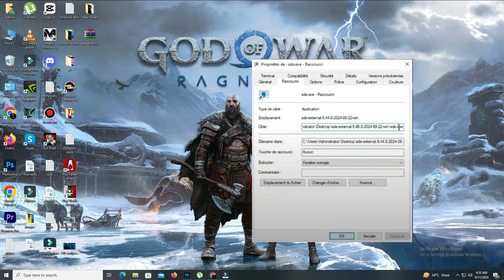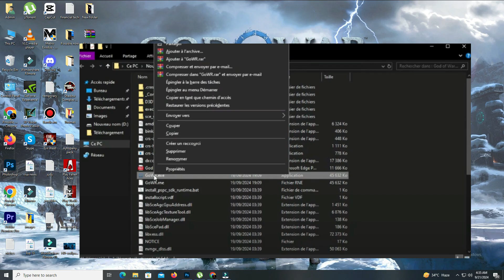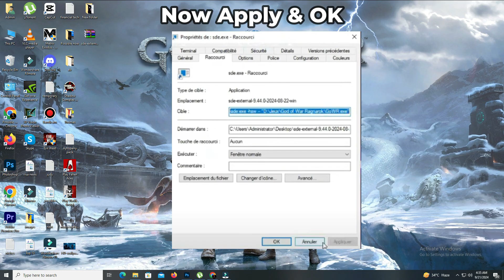FIX God of War Ragnarok AVX2 & FMA Not Supported Error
Link"